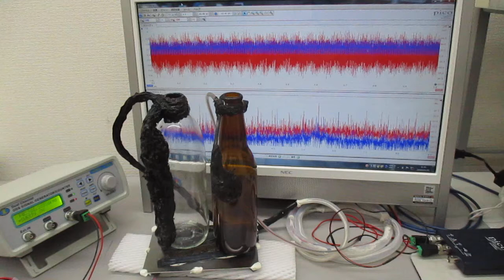表面弾性波を利用したオリジナル超音波システム（超音波システム研究所）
ポイントは
　設定です。